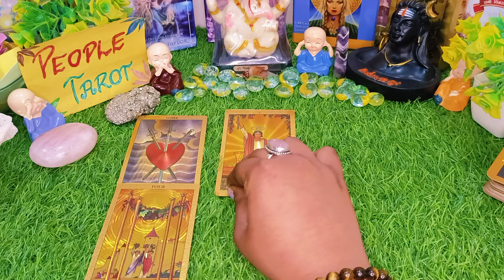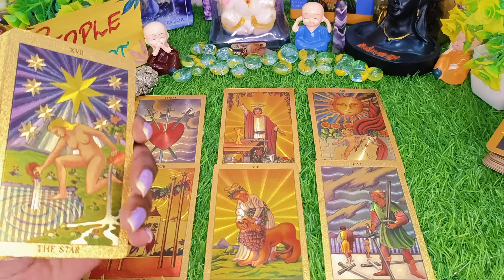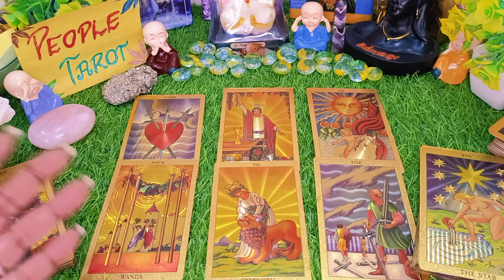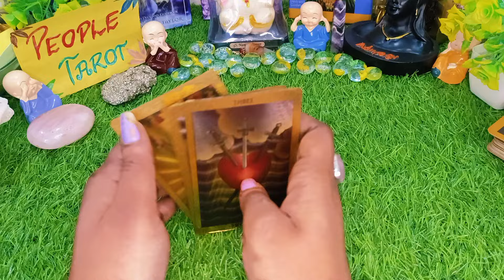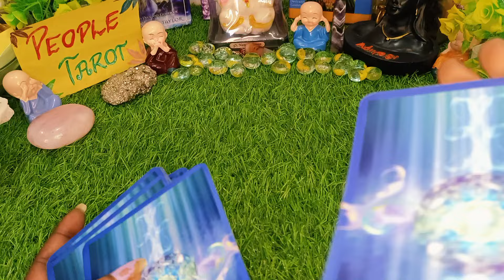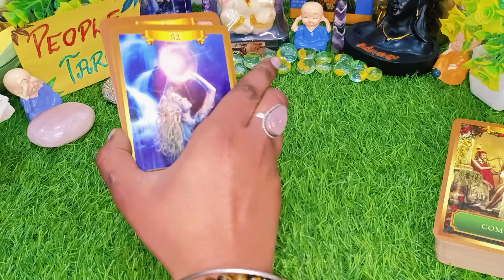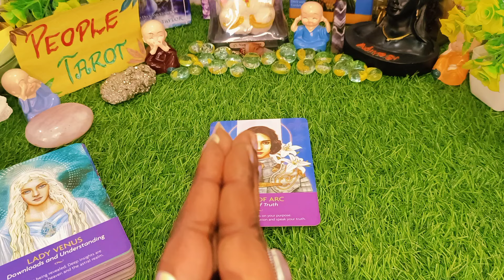🍄✨AQUARIUS MARCH 2024✨KHUMB RASHI (कुम्भ राशि)| March Monthly Prediction | 🌺 Timeless READING💯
Video Questions:

Aquarius tarot
Aquarius tarot today
Aquarius today
Aquarius March month
Aquarius March Month tarot
Aquarius rashi
khumb rashi ka March month kaisa Rahega tarot
Kaisa Rahega March Month apke liye tarot
March Month tarot
Aquarius 2024 predictions
Aquarius 2024 horoscope
Aquarius 2024 tarot
Aquarius 2024 love horoscope
Aquarius 2024 Astrology
Aquarius 2024 tarot reading
Aquarius 2024 urdu
Aquarius 2024 hindi
कुम्भ टैरो
कुम्भ टैरो आज
आज कुंभ राशि
who is coming next in your life tarot
who is coming towards you tarot
who is coming towards me pick a card
who is coming towards you tarot hindi
tarot card reading in hindi
monthly Prediction
monthly horoscope
zodiac
zodiac predictions